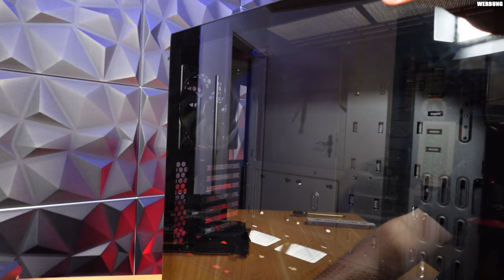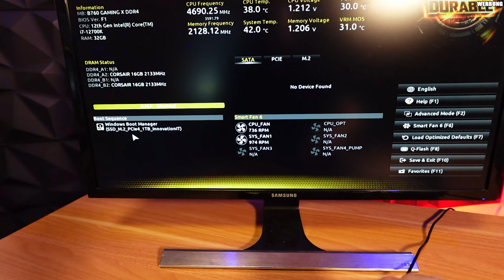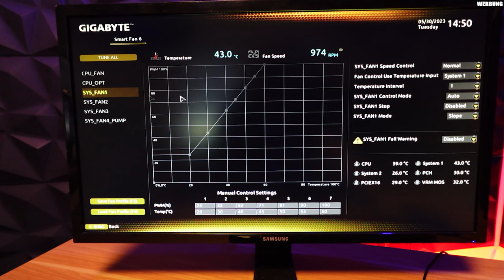ENDORFY ARX 700 Airflow Gehäuse mit fünf Lüftern im Review!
▼ Empfehlungen ▼

 ⇘ Timestamps ⇙

00:00 - Einleitung
00:49 - Aufbau
05:30 - Einbau Hardware
08:52 - Lautstärke
10:39 - Fazit

⭐️ Quellenangaben ⭐️